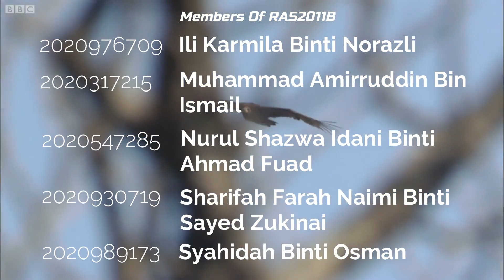ENDANGERED SPECIES: AMUR LEOPARD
This video is focusing on the Amur leopard which is the rarest big cat on earth and they are one in 10 living subspecies of leopard that can be found in regions of South Eastern Russia and North Eastern China. In this video, we talk about a few efforts the conserve the Amur leopard and the success outcome of the project.